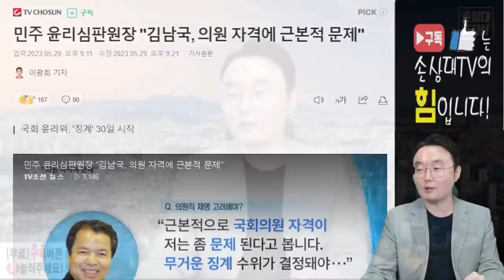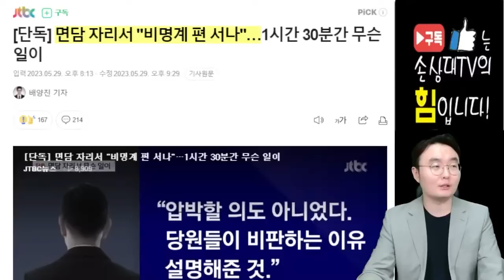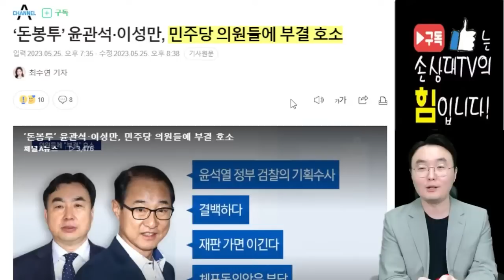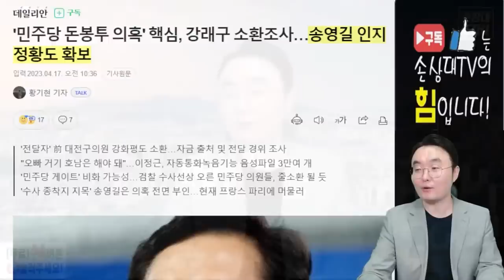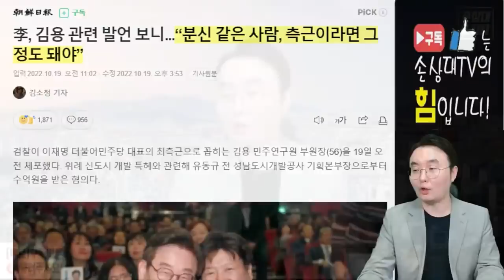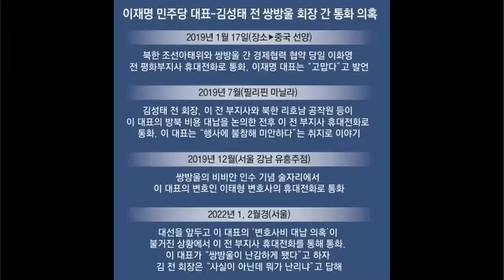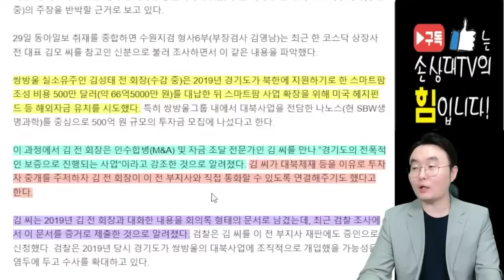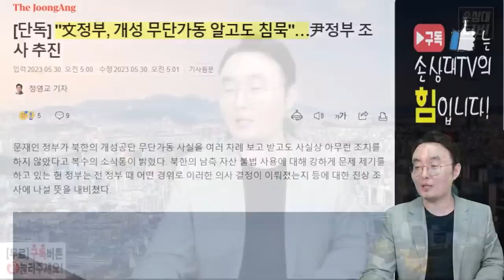검찰, 대북송금 윗선 수사 박차! [오전짤막]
[사전투표 폐지 국민동의청원]

안녕하세요. 자유대한호국단 오상종입니다. 총선이 1년도 남지 않은 시점이라 이번에 새로 출범한 단체 '유권자혁명'의 손상대 공동대표님과 윤용진 변호사, 박주현 변호사 등과 함께 사전투표 폐지 국민동의청원을 다시 진행하게 되었습니다.

※ 6월22일까지 5만명이 동의하면 국회 소관위원회로 회부가 됩니다.
이번엔 꼭 성공할 수 있도록 가족 단위로 동참 부탁드립니다.

① 사전투표 폐지하고 기존의 부재자투표 방식으로 전환
② 투표지에 QR코드 사용금지
③ 전자개표기 사용금지하고 투표완료 즉시 수개표로 진행
④ 국회 내 투개표 제도 개선을 위한 특별위원회 설치